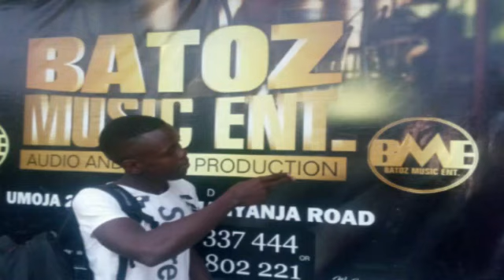Biringisha by HB (home best) x Robatoz Badman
Deejay Kaspats